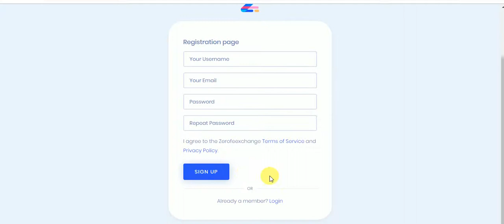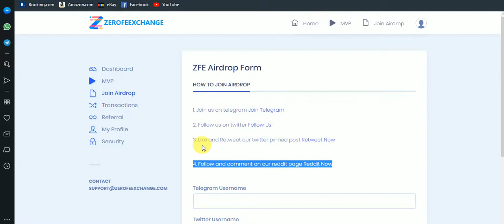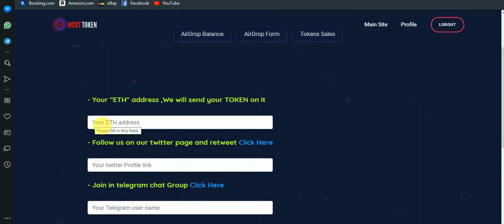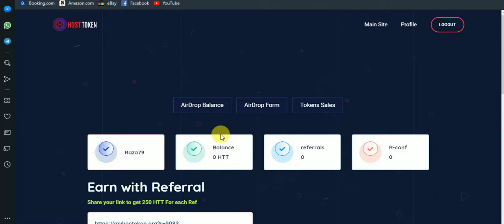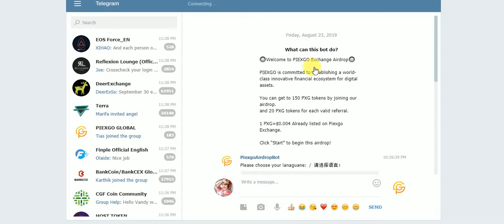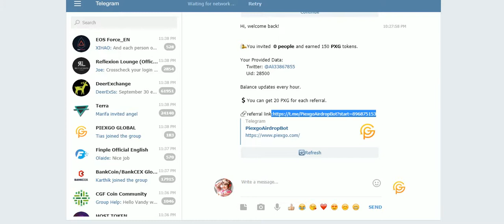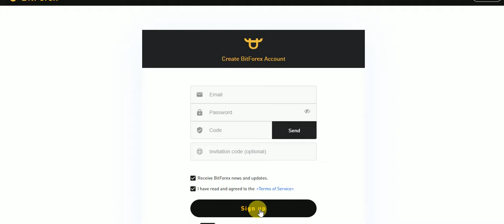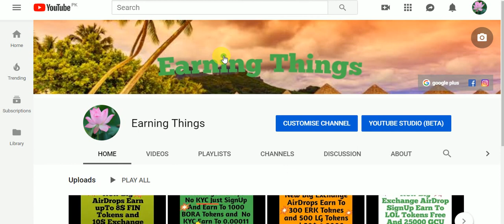New Big AirDrops Earn UpTo 500 ZFE Tokens & 2000 HTT Tokens & 150 PXG & BitForx Exchange Tokens Earn